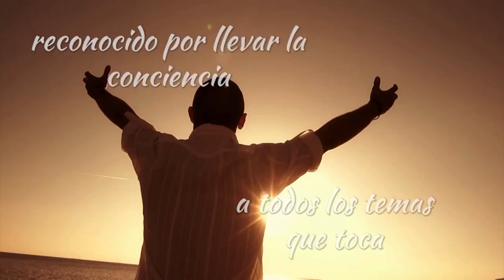Aprende a Perdonar con Este Mantra by Raimón Samsó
Descubre el poder transformador del mantra "Perdona, lo siento, te quiero, gracias". Repite estas palabras mientras caminas, permitiendo que el movimiento de tu cuerpo facilite el proceso de perdón. Evita quedarte sentado, porque moverte te ayudará a liberarte y sanar de manera más efectiva.

Salir a pasear no solo es una forma de ejercicio físico, sino también un camino hacia la sanación emocional. Este mantra tiene la intención de borrar, limpiar y aliviar esa carga emocional que acumulamos día tras día.

Si no tienes a alguien a quien perdonar, empieza perdonándote a ti mismo. Todos tenemos algo que perdonar y es importante ser conscientes de ello. Recuerda, no es necesario tener a la persona frente a ti para perdonarla. Aprende a perdonar y experimenta los beneficios para ti y para los demás.

🎥 Canal de Raimon Samso, autor de 43 libros -desde 1995- sobre: DINERO, CONSCIENCIA, DESARROLLO PERSONAL, MARCA PERSONAL, DISCIPLINA...